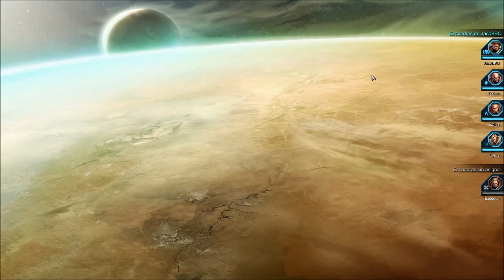Warhammer 40000 Dawn of War II - Misiones 12 y 13 | Cinemáticas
Todos los dias video nuevo
Steam: JacoBBQ

Información
Gameplays de juegos de Pc, comenta que juego quieres ver.
Subiré video cada vez que tenga algo de buen contenido.
Todos mis videos son a 1080p con 60fps.

Características de mi Master Race
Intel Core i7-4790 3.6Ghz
MSI GeForce GTX 970 Gaming 4GB GDDR5
G.Skill Ripjaws X DDR3 1600 PC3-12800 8GB 2x4GB CL9
Cooler Master Hyper 412S CPU Cooler
Seasonic M12II-620 EVO 620W 80 Plus Bronze Modular
Caja Cooler Master CM Storm Enforcer
Pantalla BenQ GL2460 24" LED DVI
Teclado Razer Blackwidow Ultimate 2014
Ratón Newskill Nukite Ratón Gaming MMO/MOBA RGB 16000 DPI

Aqui verás los juegos que quieras, solo tienes que ponerlo en los comentarios y te diré cuando lo tendré preparado.